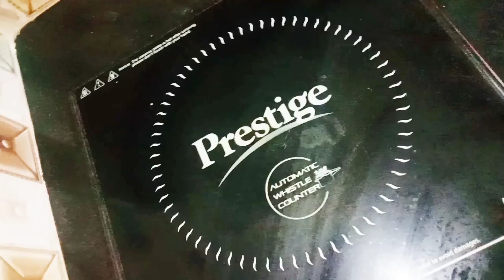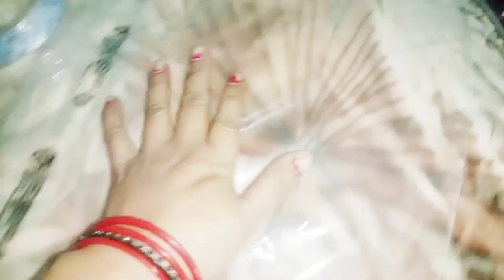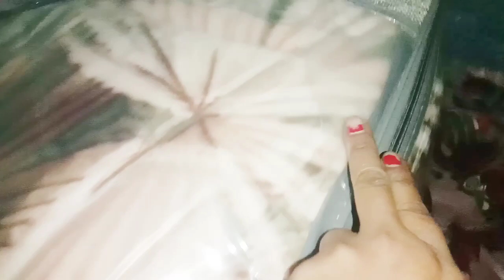बिना वाशिंग मशीन, बिना धोए कुकर से साफ भारी से भारी कंबल को | havey blanket cleaning | kitchen tips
tipsandtrick